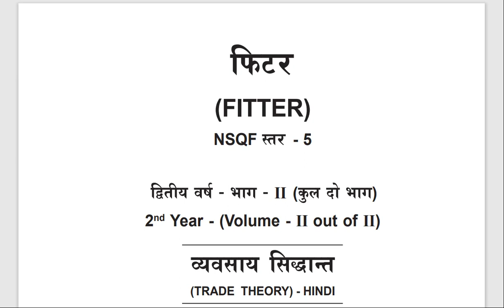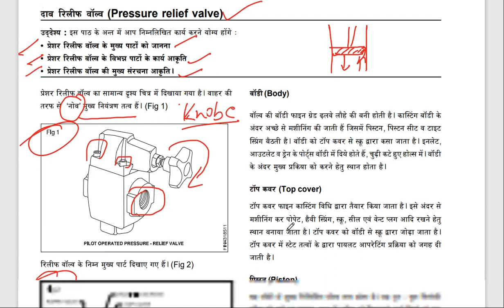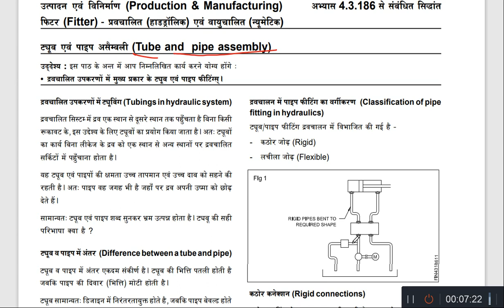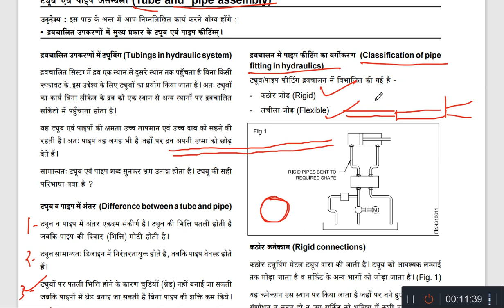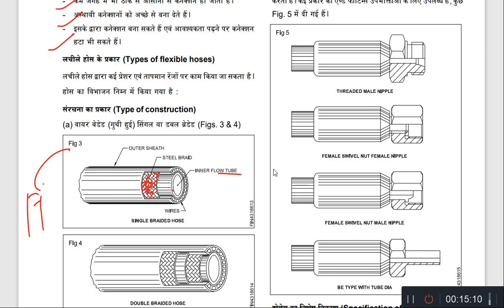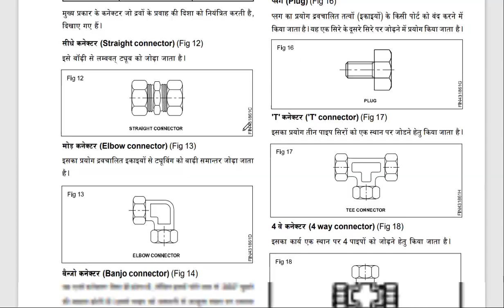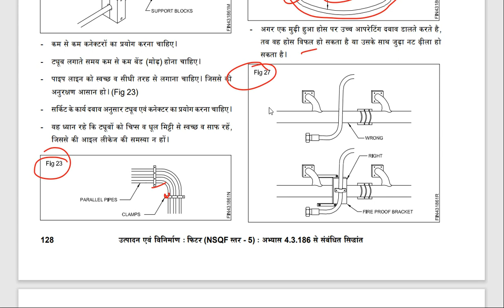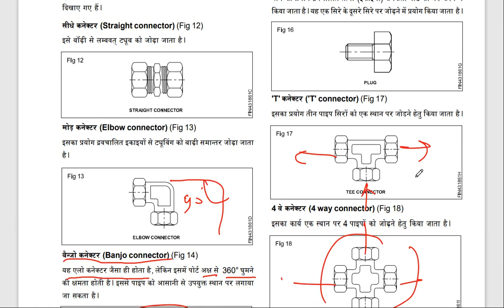NIMI द्वारा सिलेबस| फिटर थ्योरी || 2nd Year छात्रों के लिए || Part-36 || Pressure relief valve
Pressure relief valve
दाब रिलीफ वाल्व
Tube and pipe assembly
पाइप और पाइप असेंबली